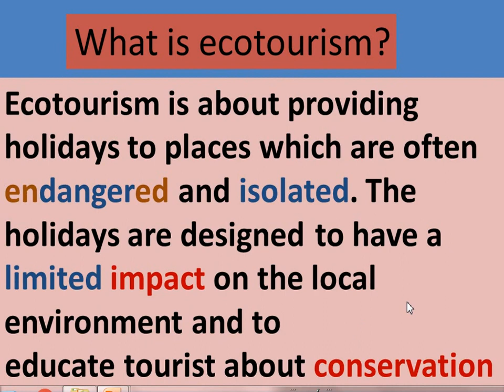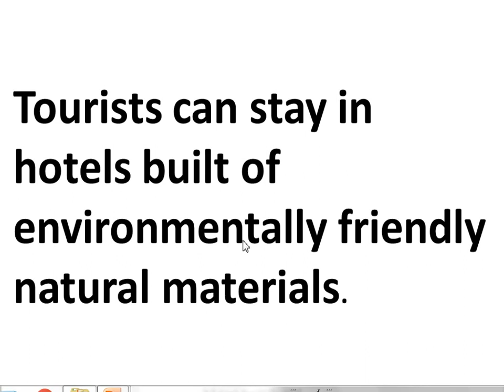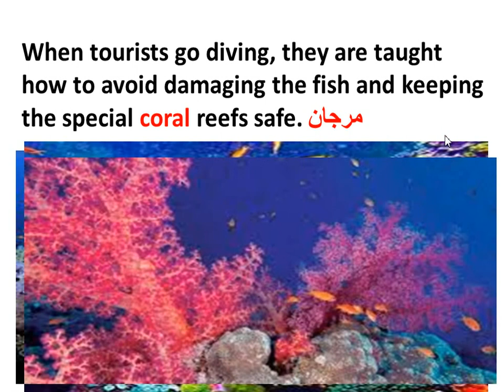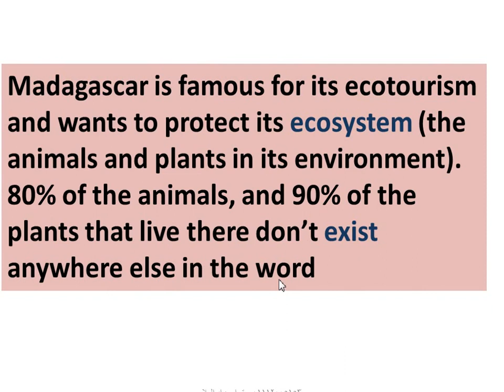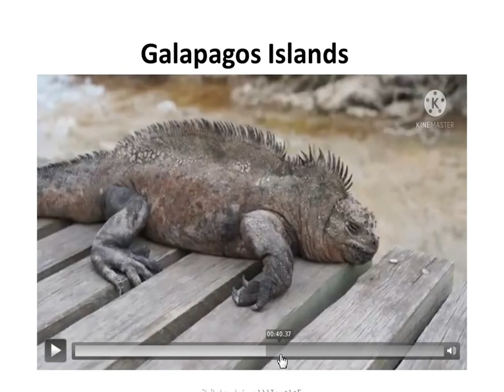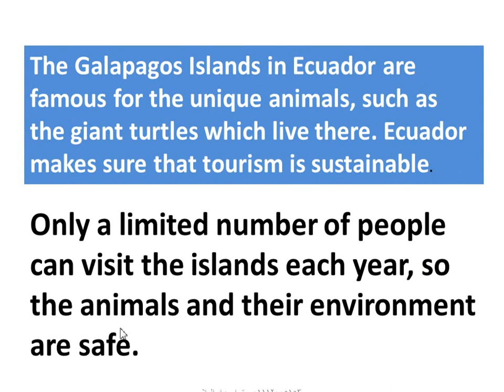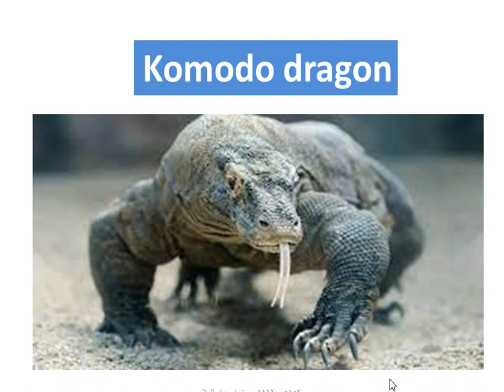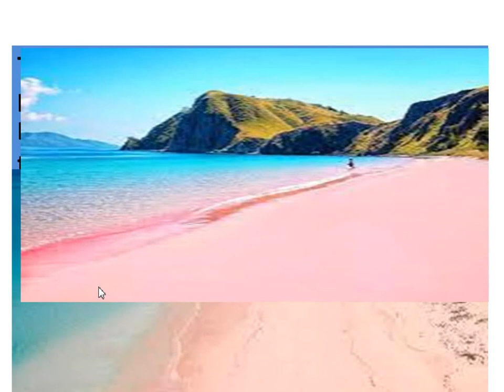الوحدة الأولى الصف الاول الثانوي (الجزء الثاني) Unit 1